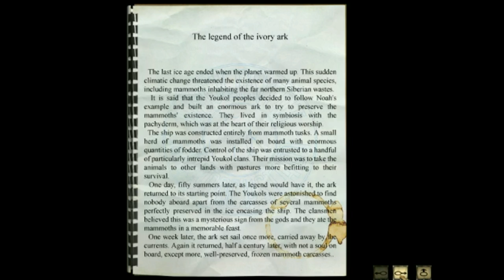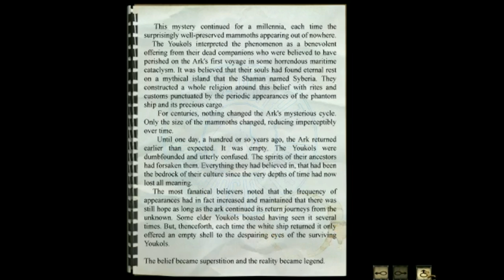Let's play Syberia, pt 18 - The lecture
Kate attends professor Pons' lecture on the Youkol

03:06 Start of lecture on Youkols cutscene